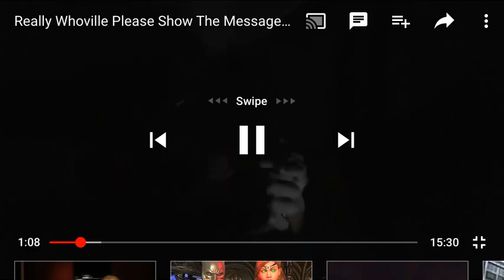Presidential candidate Rocket gets blamed for Bam leaked pics